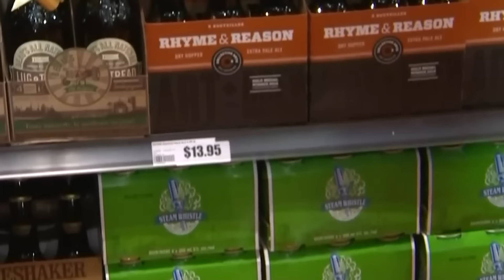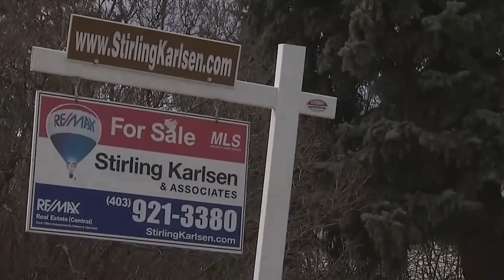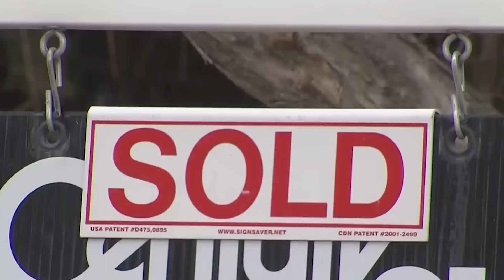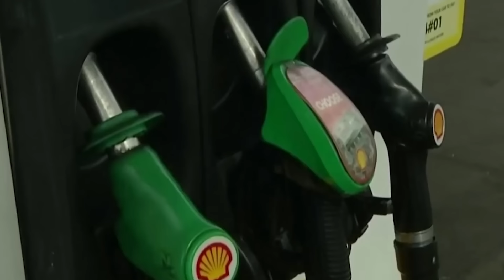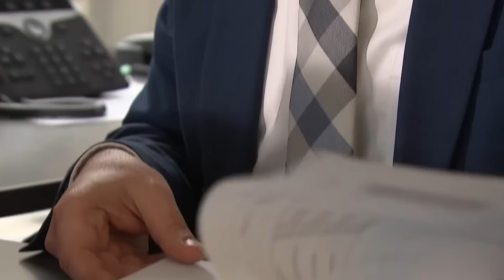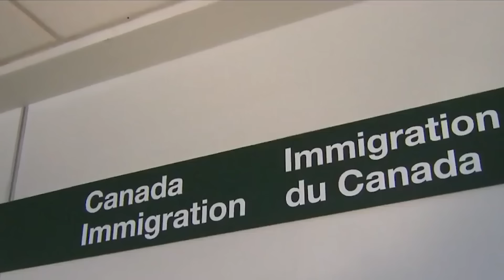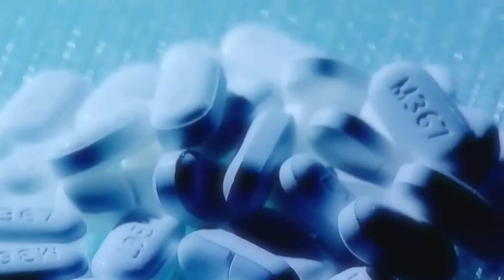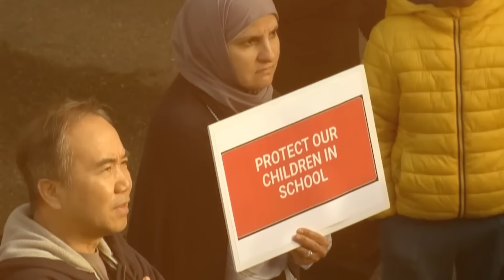How CORRUPT Politicians are DESTROYING Canada in 2024!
Canada has been in decline for several decades now.  Everything is more expensive, homelessness is rampant and a drug epidemic is sweeping across the nation.  Who is to blame?  In this video we cover the corrupt politician crisis in Canada

00:00 Introduction
00:43 How the nightmare began
02:34 Regular Canadians are being destroyed but the rich aren't
04:01 ineffective Carbon Tax
06:10 More inflation?
07:04 The problem with Wokeism
07:52 Anarchy reigns
09:13 Canada's ruined healthcare system
09:53 No more freedom of speech
11:22 Rise of mental health crisis